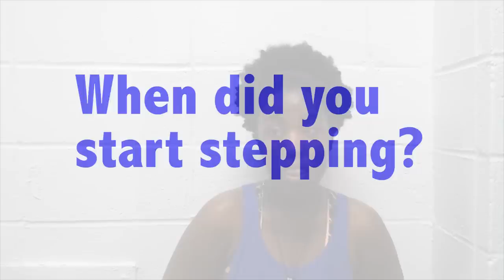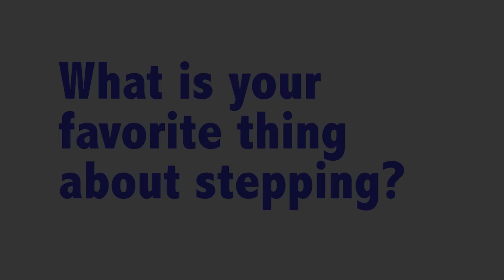Step @ Union Settlement SUM 14